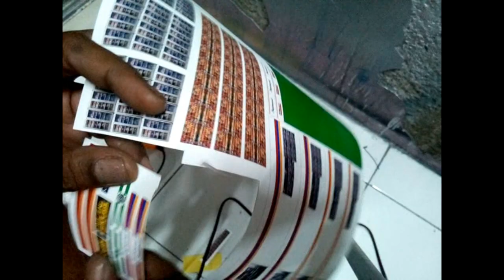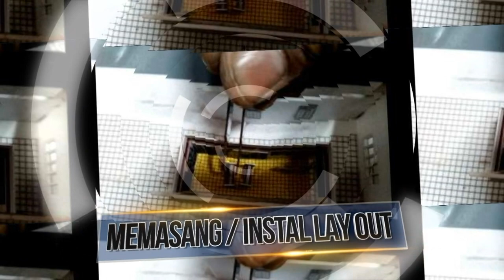TUTORIAL DIY cara membuat minimarket alfamart indomaret terkecil skala N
bahan-bahan
- stiker vinyil dof
- PVC board ( pvc lembaran bisa juga pakai komate )
- cutter dan penggaris
- imajinasi

selamat mencoba